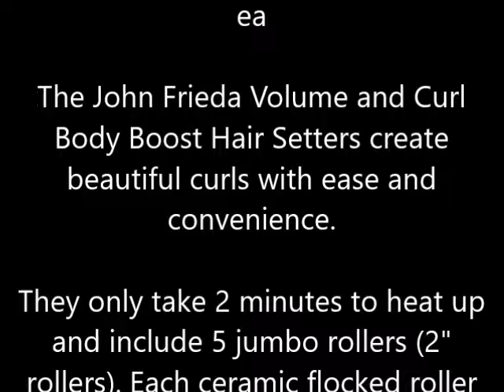John Frieda Volume & Curl Body Boost Hair Setters, Model JFHS5R 1 ea